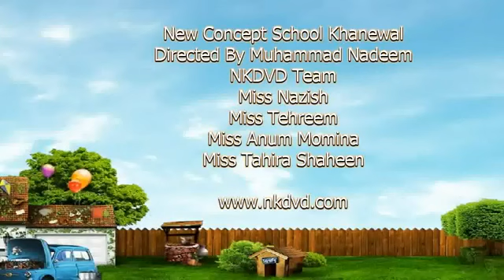Say Truth -Urdu- Hindi- Nursery Rhymes (Poem 16) سچ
Say Truth- Urdu- hindi- Nursery Rhymes

Islamic song/ poem/سچ

Islamic content - Islamic schools